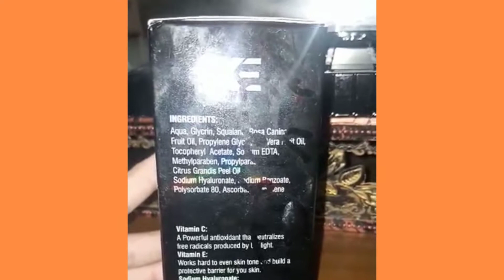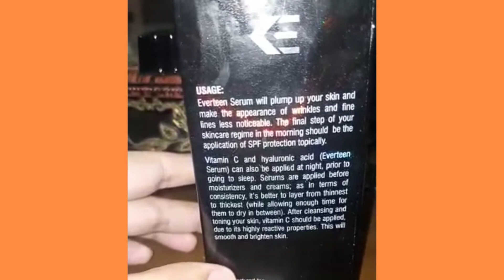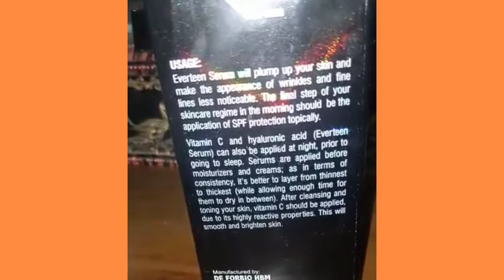Everteen Anti aging serum | Acne free skin serum